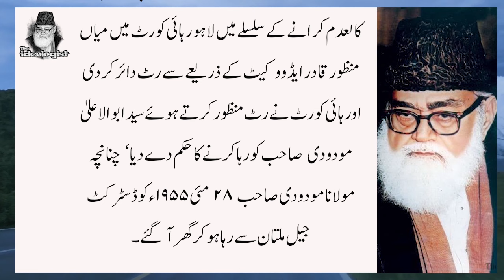Maulana Maududi ko Phansi ki saza - Mian Tufail Muhammad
Maulana Maududi
Islamic Scholar
Phansi ki saza
Gen Ayub Khan
Death Penalty
Martial Law Court
Military Courts
2023
Bayan
Islamic Bayan
Islam
Trending